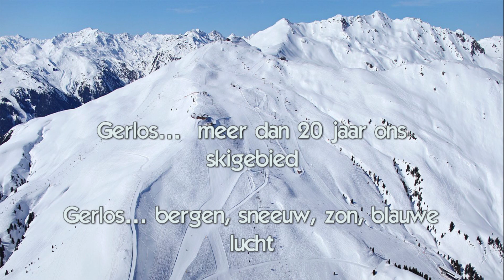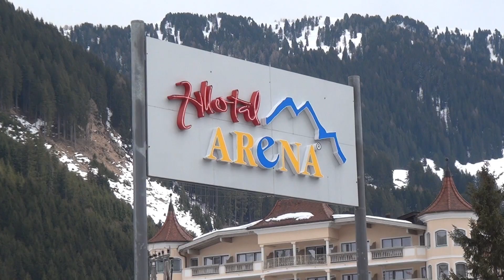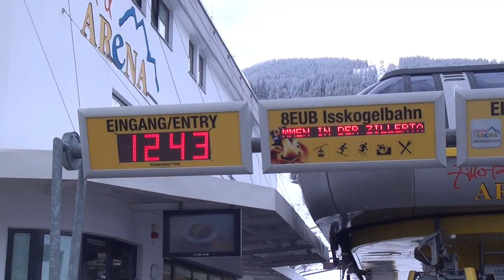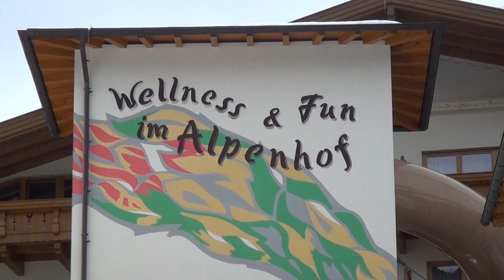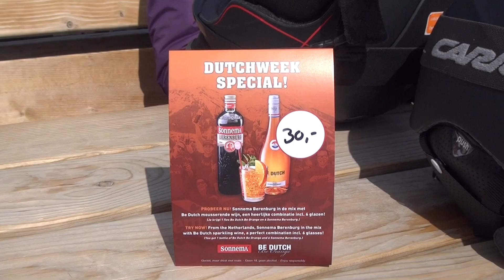Gerlos... es war ein schöne erinnerung!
Nu dat Vera nooit meer mag skiën... is dit het afscheid aan onze jaarlijkse, zeer ontspannende, heerlijke en snakkende skivakantie?